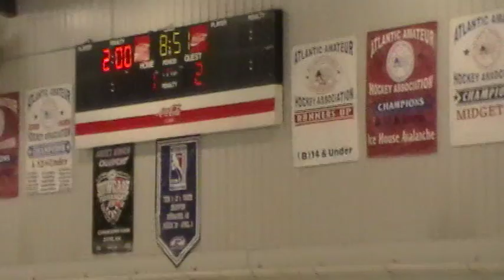02 26 2012 093614 - 3rd Period 9 of 20 - GOAL AGAINST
3rd Period 9 of 20 - GOAL AGAINST